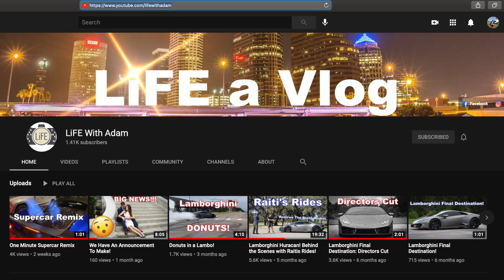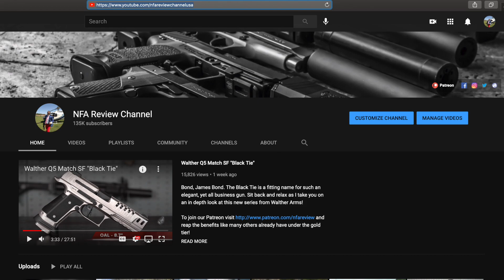I Totaled My Lamborghini! *NOT CLICKBAIT*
Yeah, it happened. 🤷‍♂️

Join us as we film everyday activities, vacations, cars, society, and more! On this channel you see our lives through the lens and it's going to be a blast!

LiFE with Adam on Instagram @LiFE_withadam